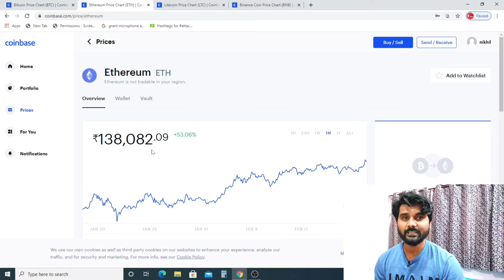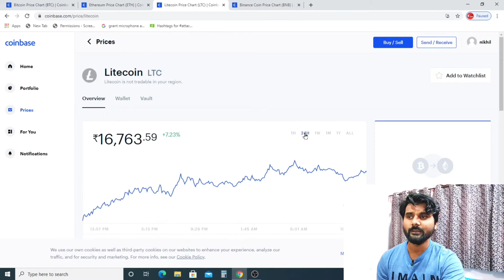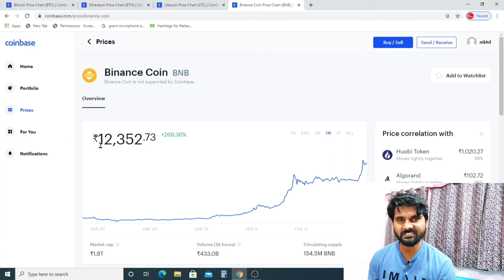Top 3 Crypto predication || 3 Profitable Crypto || Analysis || For Long Term || Hindi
Today we analysis about 3 profitable crypto currencies.

Please like karna na bhule

Thanks for support   technicalnikhilmanke